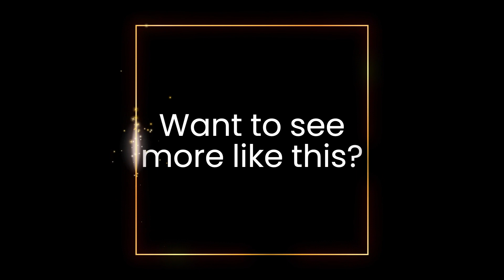Right in the butt